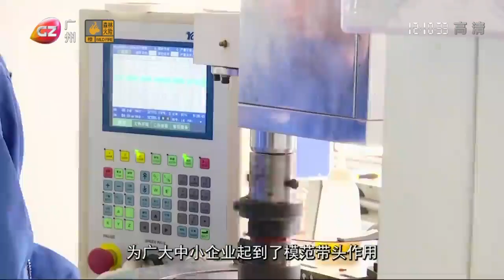惠州：加速推進製造業數字化轉型